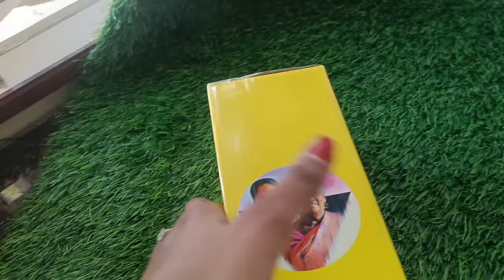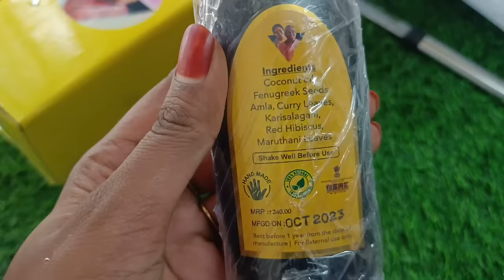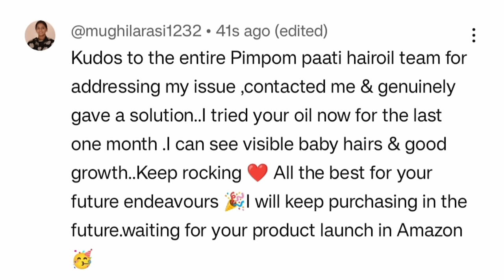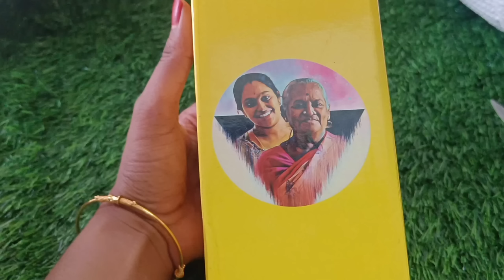Must watch video for Pimpom supporters & Haters|Pimpom paati hairoil review|Pimpom oil|Menu Card